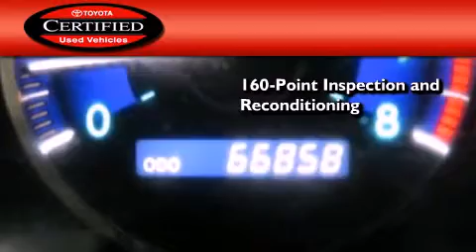2008 Toyota Sienna Katy Texas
Year : 2008
 Make : Toyota
 Model : Sienna
 Engine : Gas V6 3.5L/211
 Trans . : Automatic
 Exterior : SUPER WHITE
 Miles : 66,799

 Stock : K52053A

 2008 Toyota Sienna Katy Texas